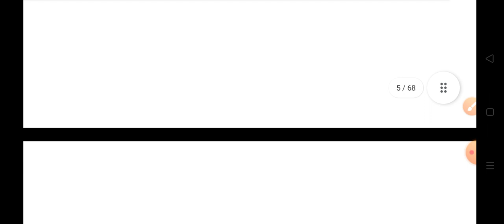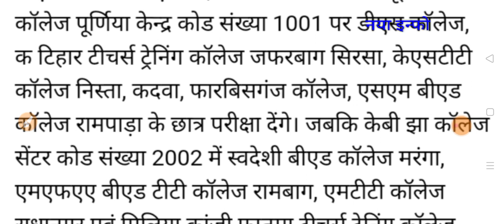university exam news today|ba bsc bcom exam date 2022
AMAZON
Description    Shri Vinod Pustak Mandir (SVPM) is the fastest growing Educational Publisher in India. Shri Vinod Pustak Mandir publish study material for Teacher Training Courses. Shri Vinod Pustak Mandir publish more than 200+ titles every year for Students in various languages like English, Hindi, Sanskrit, & More etc. Our USP is great and precise content at right price at the right time. We follow a very unique layout & therefore, Shri Vinod Pustak Mandir is the Choice of 1,00,000+ Students

bcom exam news today
ba bsc bcom exam date 2022
bcom exam date 2022
drbau exam date 2022
jncu exam date 2022
ba
bsc
bcom
vbspu news today
drbau news today
mjpru news today
jncu news today
naya info
csjmu ba exam date 2022
University exam new update
University exam letest updated 2022
College Exam letest updated
University exam kab se hoga